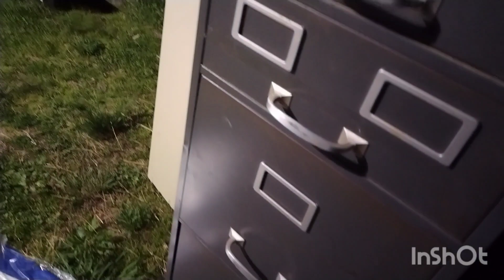I Built a Box...